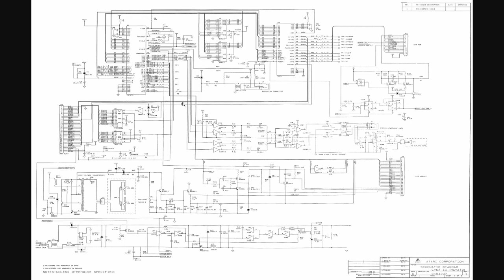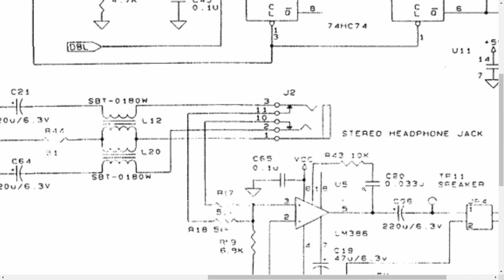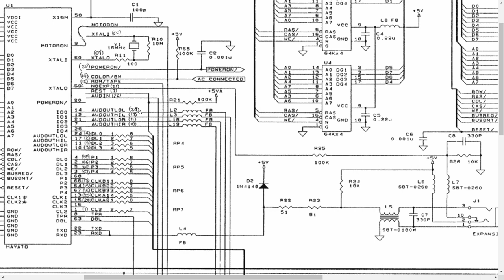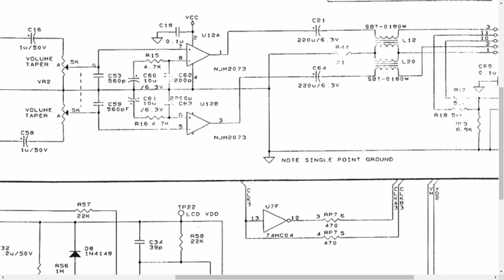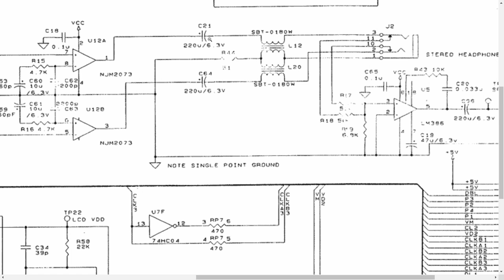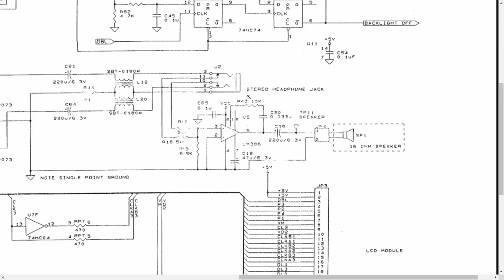Atari Lynx has No Sound. Troubleshooting and reading a Schematic.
In this video, we re-visit the Atari Lynx that we installed the Benn Venn LCD screen in.  At the end of that video, we discovered the Lynx had no sound.  This video will show the thought path, and troubleshooting logic in trying to resurrect this great handheld console.  We will also look at the basic use of an oscilloscope, and how to read a schematic.

DS212 Pocket Oscilloscope
Audio Amplifier Board

Some of the parts used in our videos come from Hand Held Legends. please visit link provided as it helps support the channel and you will get a 10% off coupon on your next purchase as a new customer!

Hakko FX-951 soldering station
Some inexpensive hot air stations work great. I use something similar to this
or this
Bench powersupply
Kessler Solder
Low Temp Solder
Desoldering braid
A smaller spool of braid
Soldering Flux
Microphone stand used on the Microscope
Jewelers Loupe
USB-C Power Meter

Here are links to some of the equipment used in making our videos.
Main Camera, Cannon M50
Overhead GoPro Camera
Davinci software (Dongle) and Speed Editor
Davinci software (key) and Speed Editor
The best cheap microphone you can get !!
Light Ring
HDMI Capture Card

Some of our camera and video editing gear came from Adorama.